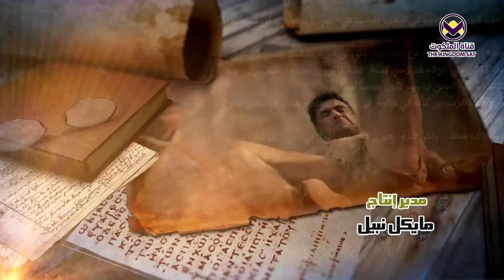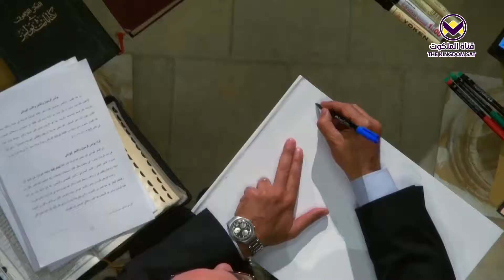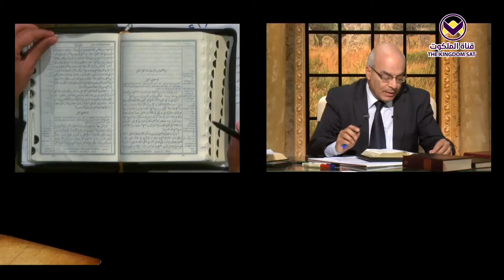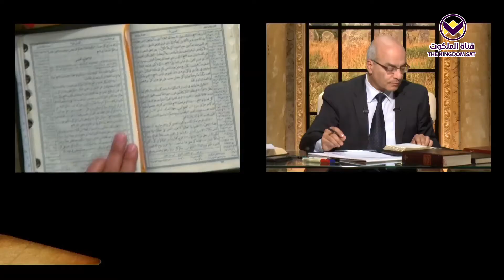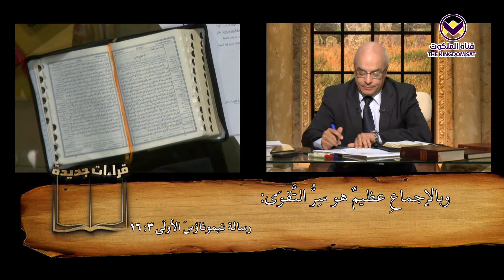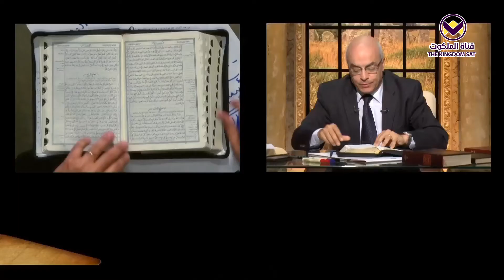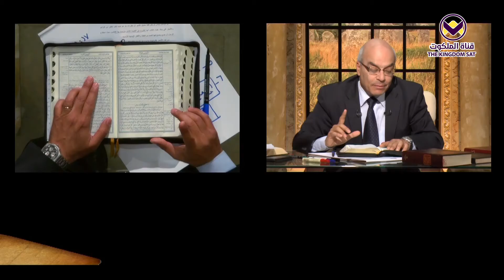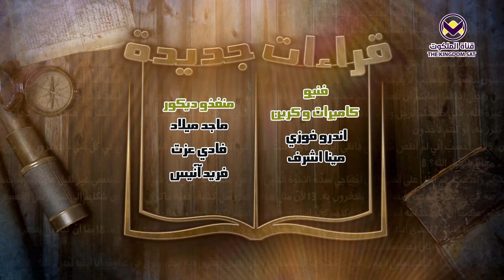بولس وقضية العمل - الجزء الأول - 23